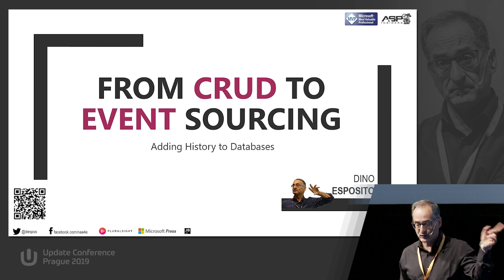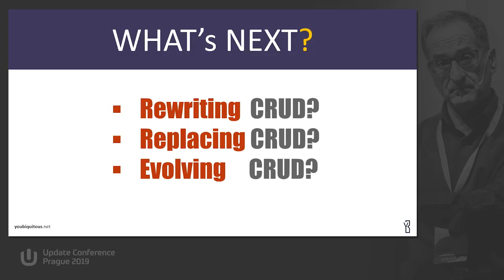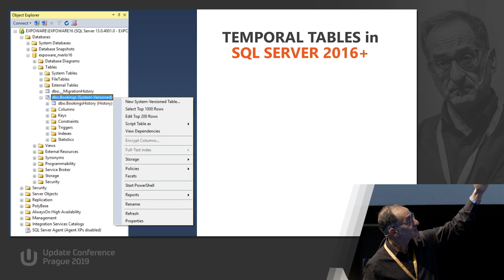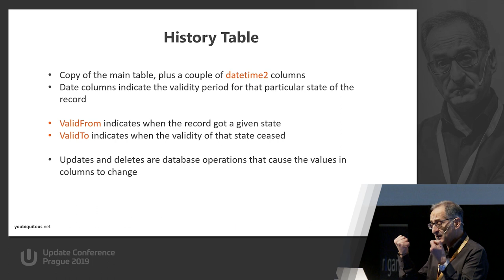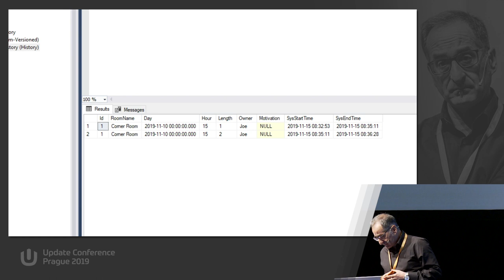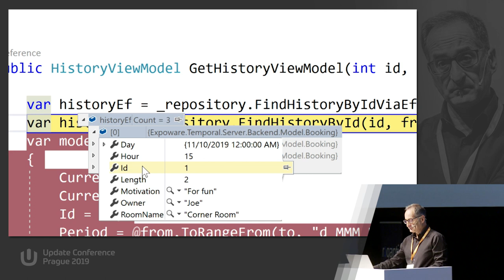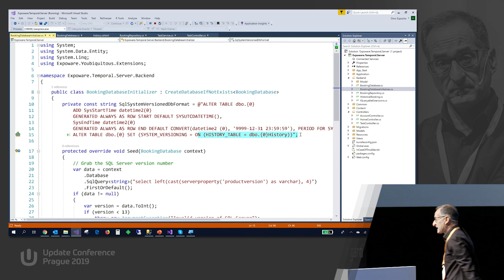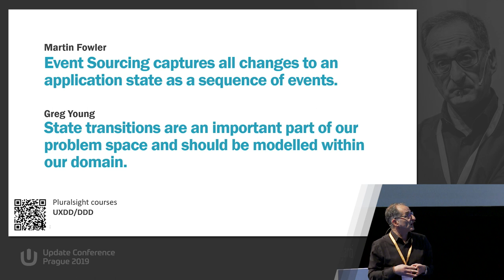Dino ESPOSITO: From CRUD to Event Sourcing | UCP2019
For a DBMS, event-based storage of facts is nothing new. Yet, a classic relational DBMS allows to save data snapshots but uses events under the hood. Why don't use event-based storage logic right in the application then? What's the cost and what's the benefit? We'll see in first place what it means to do snapshot-storage and event-storage and we'll see the native capabilities of latest versions of SQL Server and the (lack of) integration with Entity Framework. In the end, the talk introduces to the facts of Event Sourcing but also addresses the more general problem of tracking whatever happens within the application or microservice.